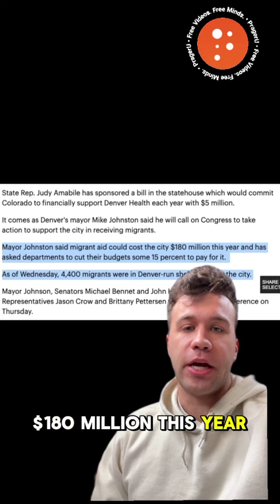This is getting out of hand.